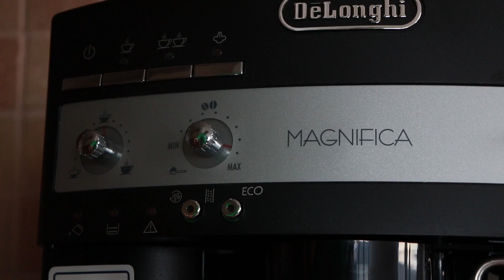FPV koptéry: #4 freestyle vs racing, baterky, video vysílání [CZECH]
Standartní kecačka o tématech, na které se neustále někdo ptá. Pokud pro mě máš téma do příštího videa, budu rád, když ho napíšeš solů do komentářů. Nějaké odkazy: